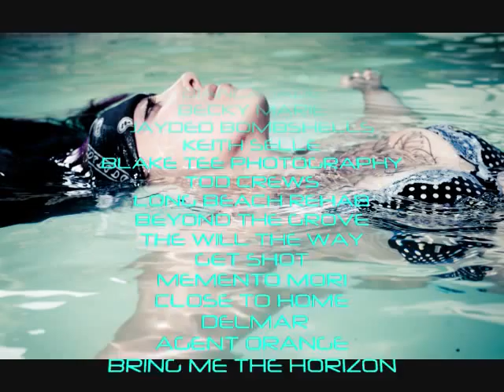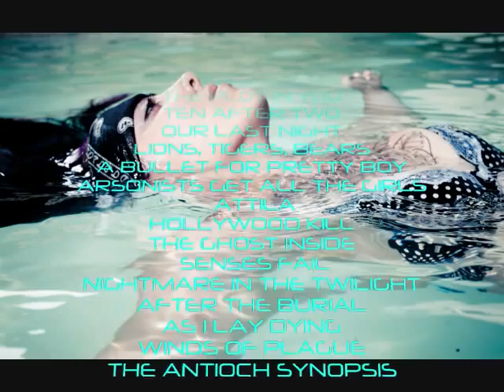THE WILL , THE WAYY ON SACXTREME TV , SKATA-MIC PRESENTS DANIEL DARE PHOTOGRAPHY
THE WILL , THE WAYY ON SACXTREME TV , SKATA-MIC PRESENTS
Release Date
As soon as we get 500 likes we'll release our first song :)
Genre
Treecore, Metal, Hardcore
Members
Wade Walters-Vocals
Michael Bielert-Guitar
Anthony Cerda-Bass
Blair de Leon-Guitar
Jon Quick-Drums
Hometown
Sacramento,CA
About
If you're watching us play, call AAA, there's gonna be a breakdown.
Biography
Former members of Greenlight, Oneira, Sierra Skyline, and Ezera. The Will, The Way is a Modern day Hardcore band growing fast and trying to achieve the goal of success outside of our local area, we love our fans and would love to talk to you guys! come see us play!
[P]arty